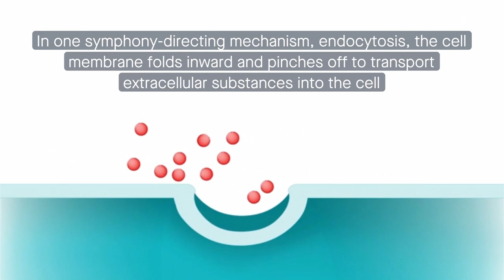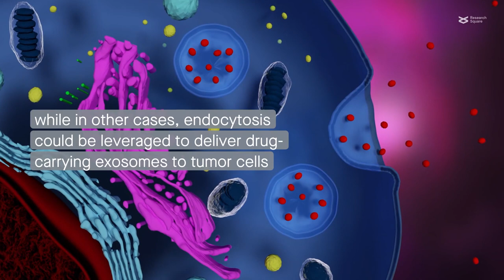Endocytosis: Conductor of the cancer communication orchestra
Wu et al. “Targeting Endocytosis from the Tumor Immune Microenvironment: Conducting the Cell Communication Orchestra.” Cell Communication and Signaling (2022)